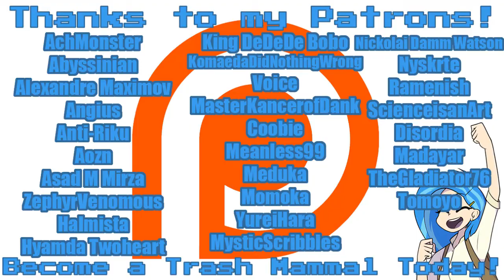Nozz Plays Super Mario Sunshine with GF [Part 15] CRAZY CHOMP LADY!